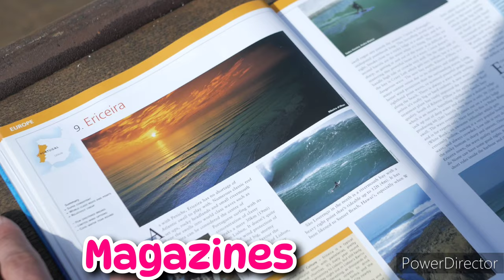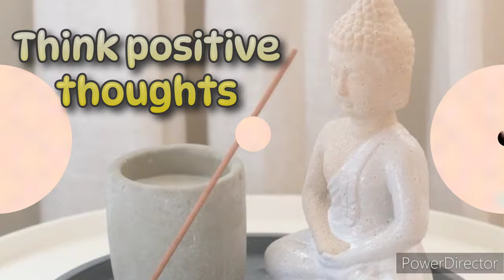😱Fun Things to Do When You Are Bored | Things to do after your exams are over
Finally, the time has come! Your exams are over and you can sleep in without feeling guilty about it all day. (Congrats, by the way) But in case you’re wondering what to do with all of your free time now, watch for all fun activities to do in your free time..

_Be creative and artistic_

5 SECRET STUDY HACKS Every STUDENT Must Know || Study hacks for exams || Study hacks & Tips
🔸Best study time table for any exams { Daily planner} :

I WISH YOU ALL THE VERY BEST FOR YOUR ACADEMICS. God bless you now and always..

There is no limit to the power of the human mind. The mind is just like a shining sun which can produce fire provided its energies are focused and directed towards a single point.

if you want me to make more videos on study tips,study timetable,border designs,project file decorations,crafts etc ..just give out your valuable suggestions in the comment section below..